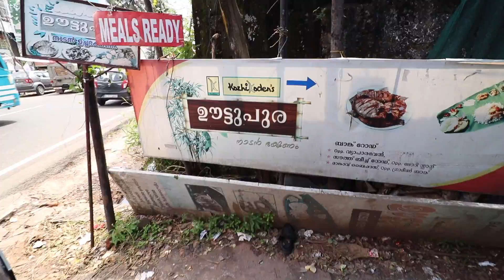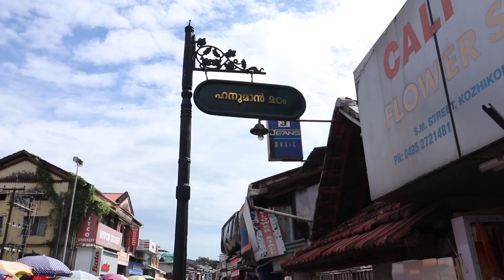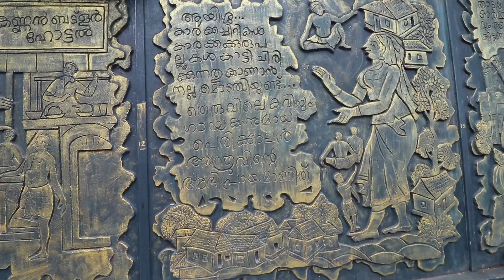WE TASTED CALICUT HALWA FOR FREE! | CALICUT VLOG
കോഴിക്കോടിന്റെ ഭംഗിയും രുചിയും അടുത്തറിഞ്ഞ ഒരു ദിവസം! മിട്ടായി തെരുവും മാനാഞ്ചിറ സ്ക്വയറും കോഴിക്കോടിന്റെ മറ്റു കാഴ്ചകളും കാണാം ഈ വീഡിയോയിൽ. I hope you enjoy this video. Love you aaalllll. ! :)

Vlogging Lens
Camera Bag
Memory Card